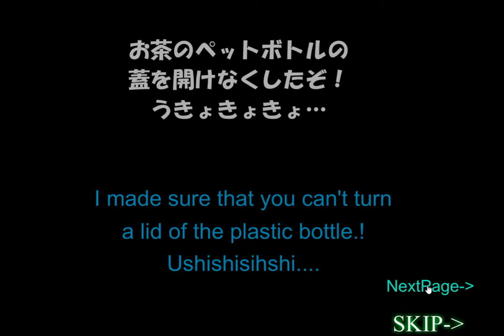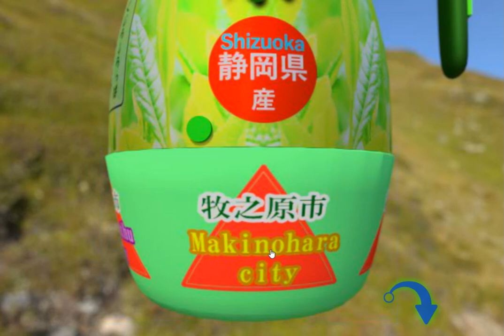[Bianco-Bianco] Green Tea! Walkthrough